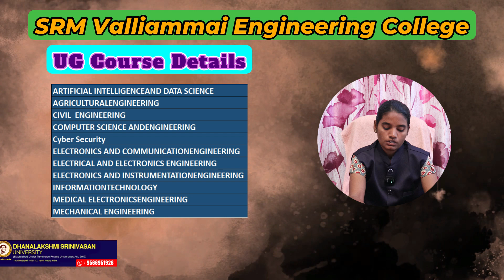SRM Valliammai Engineering College Review 2025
In this video, we explore **SRM Valliammai Engineering College**, a top-tier engineering institution known for its excellent academic programs and state-of-the-art facilities. Located in [Location], **SRM Valliammai Engineering College** offers a diverse range of undergraduate and postgraduate courses that are designed to prepare students for successful careers in engineering and technology.

What you'll discover in this video:

- **Overview of SRM Valliammai Engineering College** and its legacy in the field of education
- Detailed information about **academic courses** and departments at SRM Valliammai Engineering College
- **Campus facilities** and infrastructure available to students
- **Admissions process** and eligibility criteria for aspiring candidates
- **Reviews and student experiences** at SRM Valliammai Engineering College
- **Placement records** and career opportunities for SRM Valliammai graduates
- Life on campus, extracurricular activities, and more!

Whether you're considering applying to **SRM Valliammai Engineering College** or simply want to know more about the institution, this video will give you all the details you need to make an informed decision.

srm valliammai engineering college question bank answer key
srm valliammai engineering college bus route
srm valliammai engineering college chennai be in cyber security